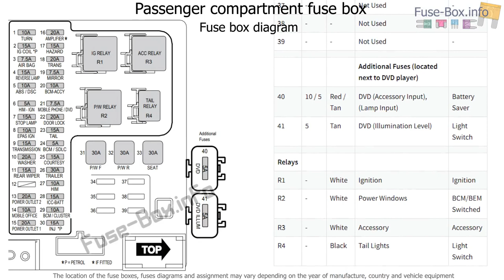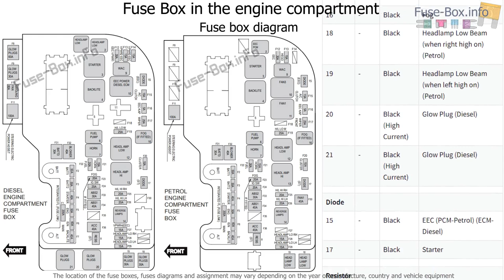Fuse box location and diagrams: Ford Territory (2011-2016)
Fuse box diagram (location and assignment of electrical fuses and relays) for Ford Territory (2011, 2012, 2013, 2014, 2015, 2016).